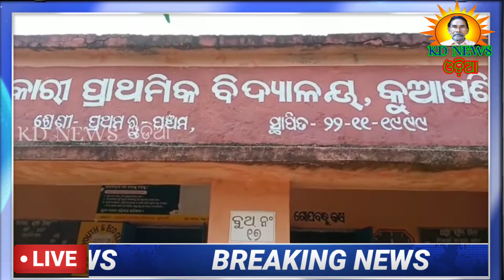ସମସ୍ୟାରେ ପଡିଛି କୁଆପଶି ପ୍ରାଥମିକ ବିଦ୍ୟାଳୟ ।